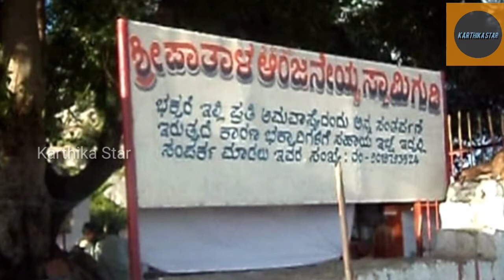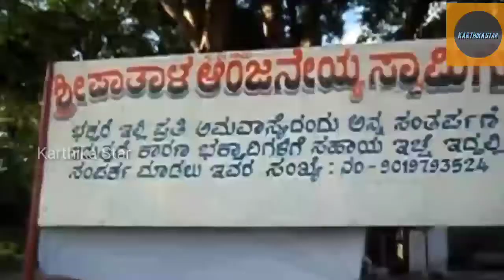Raichur's One of the oldest temple Paathala Hanuman Temple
In this video i am showing one of the oldest temple in Raichur

PATALA Hanuman Temple, Raichur

Oldest Temple